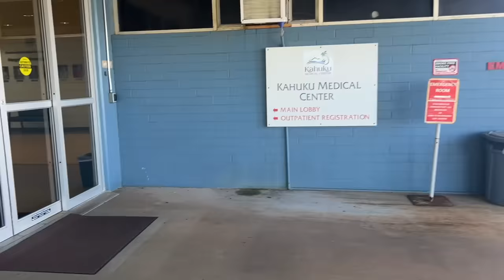Stella BROKE her arm